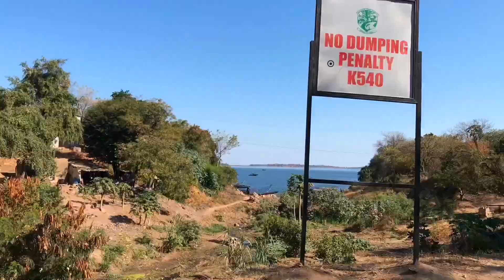LUSAKA TO SIAVONGA | ROAD TRIP TO SIAVONGA PART 2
Taking a trip with colleagues to Siavonga. Look out for spots you know and enjoy. We enjoyed the lakeside view
, the food an amazing show.
Let me know what your experience was like traveling to SIAVONGA or if you will go.

* IF IM NOT HERE IM HERE*

Because of you T low
Prinx Emmanuel – Kumama Papa (Refix)